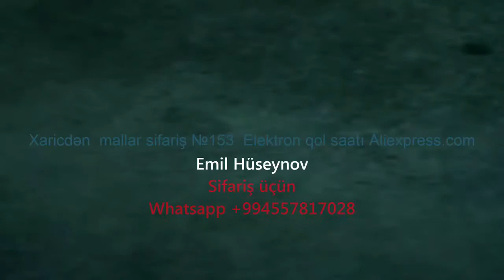Xaricdən mallar sifariş №153 Elektron qol saatı Aliexpress com